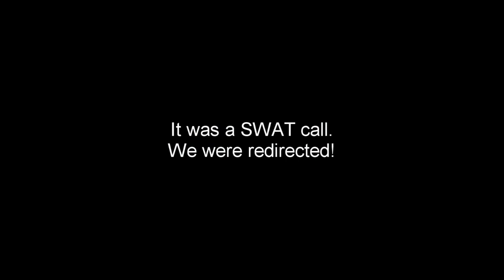Rain and Hail in New Mexico | Finally Made It!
Rain and Hail in New Mexico | Finally Made It!!  The beauty of being in New Mexico at this time of year is the afternoon showers!  It is such a wonderful place and the temperature is right.

I am a single woman living full time in a travel trailer.  I retired in December 2017 and moved into my truck camper when I put my house on the market.  My house sold in April 2018.  This is my journey of my travels as a solo woman RVer.

50' foot Solar Panel Extension Cables